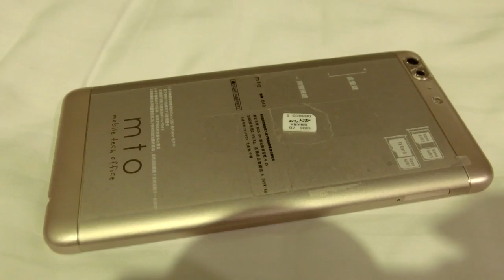中越P1越南情緣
當地機場買網卡，店員會幫你一鍵安裝到可以使用，價錢也合理，所以建議當地買就可以了，另外導遊的匯率通常比銀行的好，跟他換就可以。